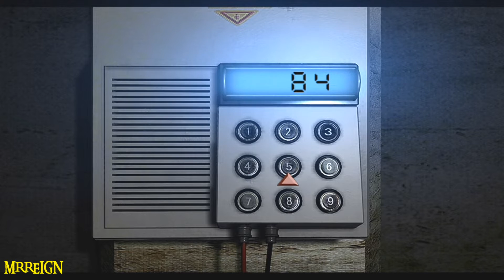Resident Evil HD Remaster - Laboratory B3 Computer Code - Slides Room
Just a quick vid showing the Password for the Keypad in the Laboratory B3 area.

I'm attempting to create guides that are both quick & informative
so there's less watching & more playing, it's a work in progress!